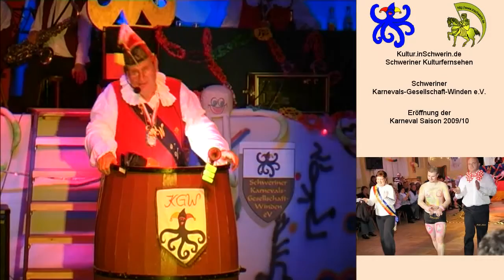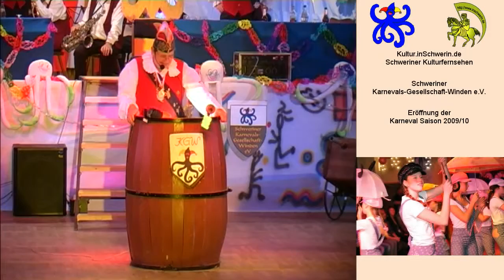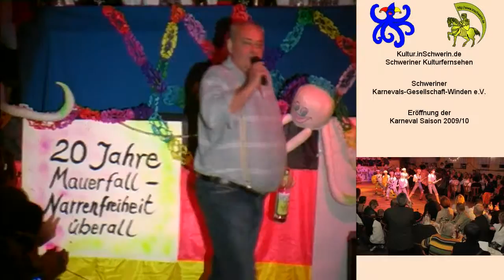Kultur inSchwerin 20 T 07